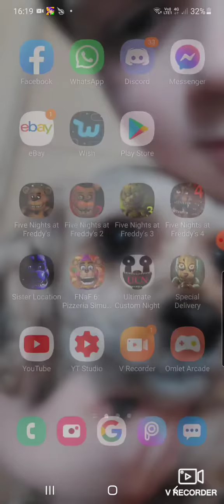my fnaf qr ideas